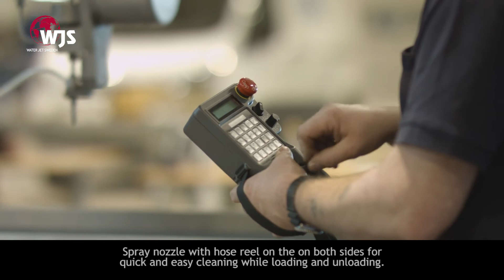Water Jet Sweden | FiveX Waterjet Cutting Machine System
5-Axis state-of-the-art system with twin cutting heads for performance and safety.
Designed to safely and repeatedly perform high precision free form cutting of full 3D components.
The Z-Axis capacity of 1000mm allows for a larger working area in finishing 3D parts.